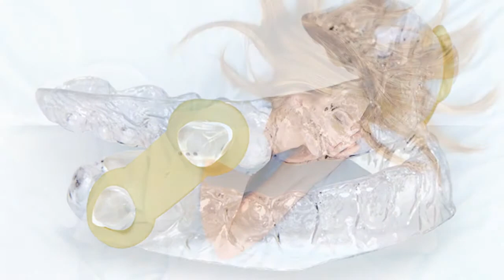New Horizon Dental Associates | Sleep Apnea Therapy in West New York